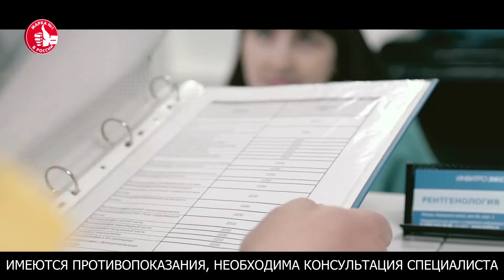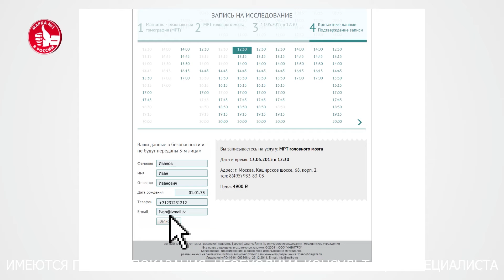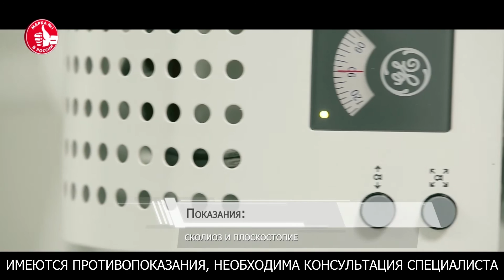Диагностический центр INVITRO Нальчик